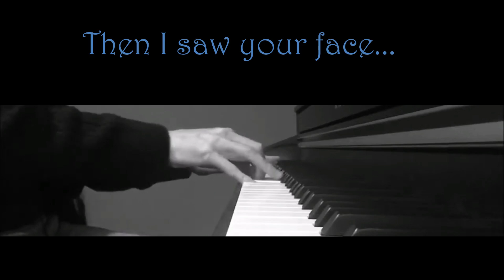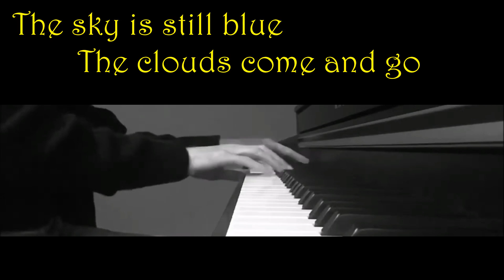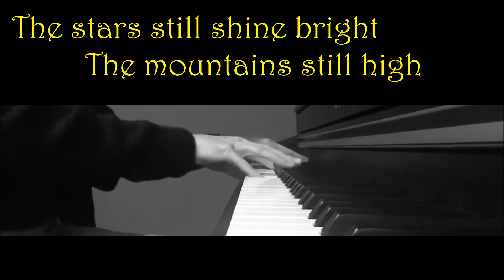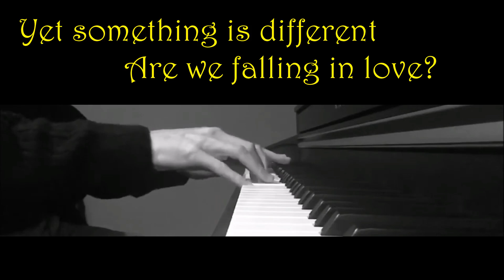🎵 Falling 🎵 Twin Peaks Soundtrack 🎹 Piano Cover(with lyrics)